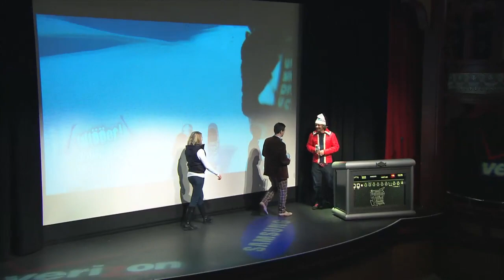Best POV: Julien Regnier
2011 Powder Video Awards & Reader Poll